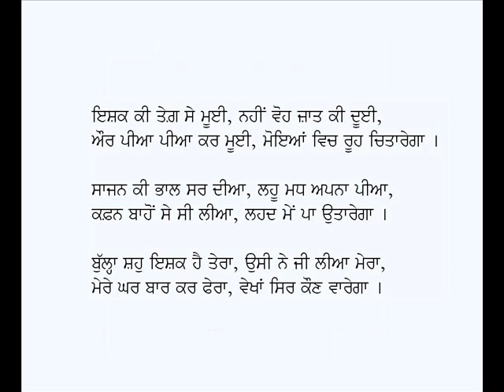Suno Tum Ishq Ki Bazi-Kalam Baba Bulleh Shah (Punjabi Sufi Poetry)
Punjabi Kafi: Suno Tum Ishq Ki Baazi
Poet: Baba Bulleh Shah
Voice: Karamjit Singh Gathwala